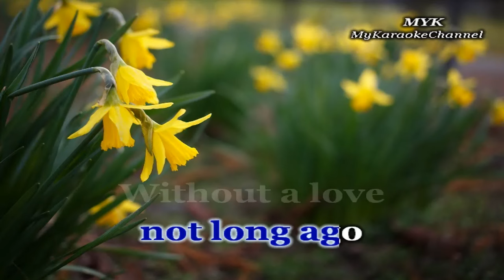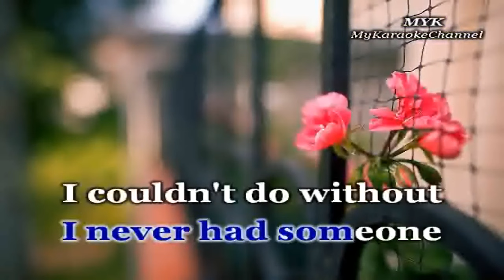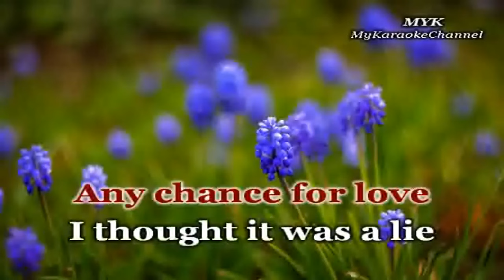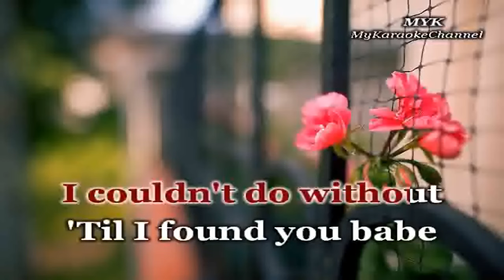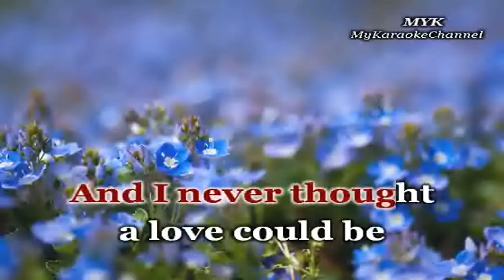Till I Found You - KARAOKE in the style of FREESTYLE